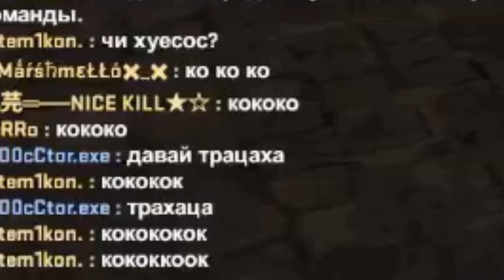КАРТАВЫЙ МОНТАЖ ПО CS GO!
МОЙ INSTAGRAM-smurfik0810
ХАРАКТЕРИСТИКИ ПК:
ВИДЕОКАРТА:ASUS GTX 1060 3GB
ПРОЦЕССОР:AMD RYZEN 5 2600
МАТЕРИНСКАЯ ПЛАТА:ASUS B350
ЖЕСТКИЙ ДИСК:1TB
ОПЕРАТИВНАЯ ПАМЯТЬ:2х8BG CORSAIR
БП-700W